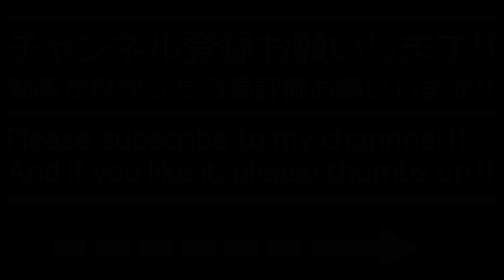【海人入場曲】RISE Kaito Entrance Theme【海人／我竜伝説】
This is the entrance song of KAITO who is active in SHOOT BOXING, RISE, and RIZIN.

シュートボクシングとRISEとRIZINで活躍している海人選手の入場曲です。
(読み方はカイトです。うみんちゅではありません。)無編集です。
6月の天心vs武尊のイベントにて野杁正明選手と戦うかも知れない
注目の選手の入場曲なので聞き慣れておくと入場から盛り上がれる
と思ってアップしました。

作業用BGMとしてトレーニング中のBGMとしてご活用ください。

私のチャンネルではプロレスや格闘技の入場曲をできる限り
忠実に会場使用編集を再現したものをできる限り高音質で
アップしていきます。オリジナル音源を使用しますので